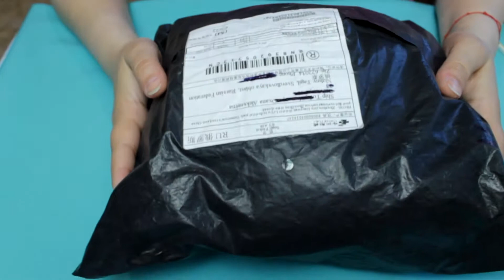Сухое валяние для начинающих |Валяние из шерсти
⭐️Остались вопросы пишите в комментариях.
Решила освоить новый вид творчества- заказала набор для валяния все для начинающего мастера.

⭐️Хотите всегда иметь скидку при заказе на алиэкспресс зарегистрируйтесь тут и будет тебе счастье